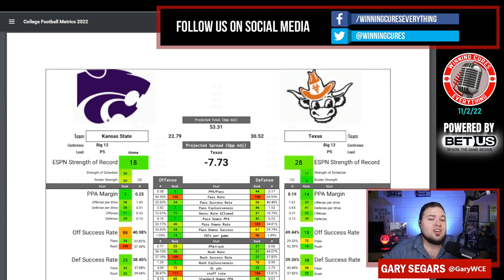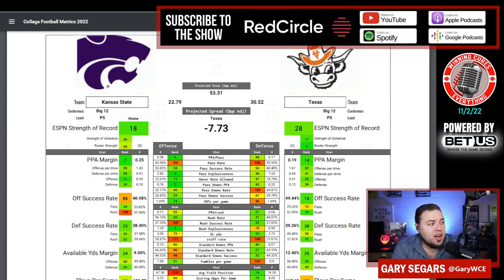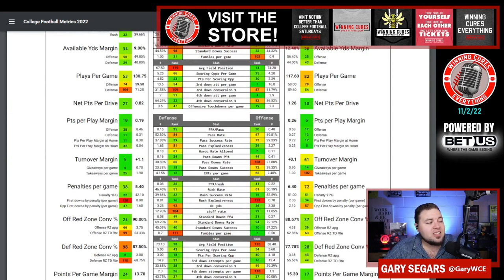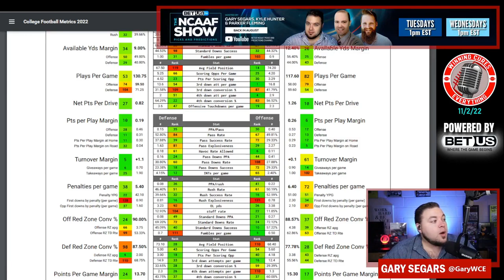Texas vs Kansas State Picks & Prediction Against the Spread 2022 College Football Analysis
Texas vs Kansas State Picks Against the Spread 2022 Predictions

Gary gives a quick preview, analysis, prediction & his pick (lean) against the spread (ATS) for the 2022 College Football Week 10 matchup featuring Kansas State vs Texas!